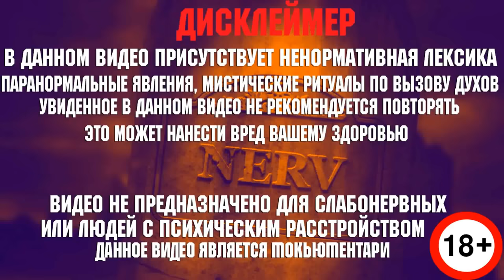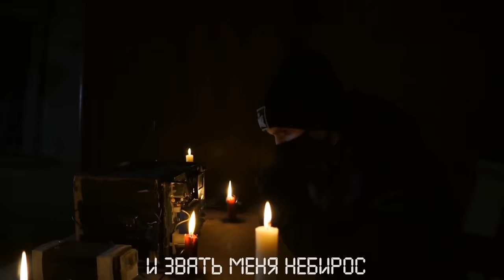ВО ВРЕМЯ СЕАНСА ЭГФ ЗАСНЯЛИ РЕАЛЬНОГО ДЕМОНА